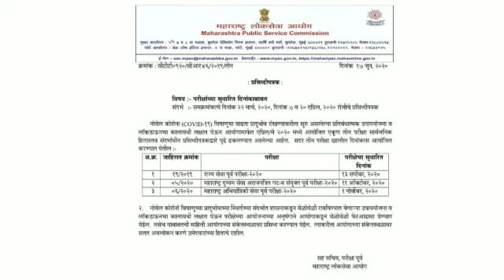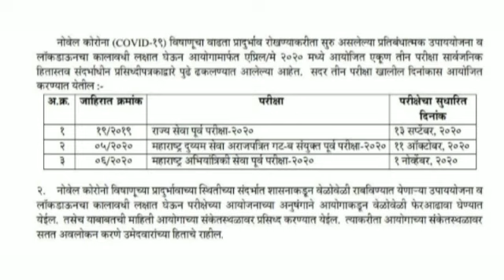MPSC exam time table | राज्यसेवा, psi/sti/aso combine 2020 च्या तारखा जाहिर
राज्यसेवा, psi/sti/aso combine व महाराष्ट्र अभियांत्रिकी पुर्व परिक्षा 2020 च्या तारखा जाहिर